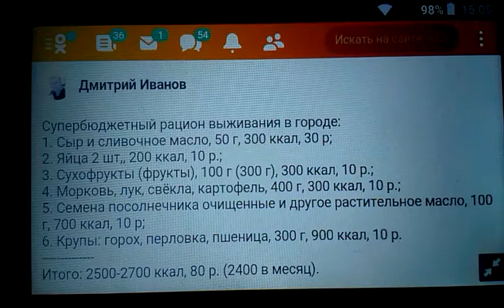0338, супербюджетный рацион, питание, выживание, лишний вес, калорийность, полезные продукты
О себе: живу в Орле, снимаю видео. Приглашаю на канал “Дмитрий из Орла” в Яндекс Дзен, в Рутубе, Ютубе, Одноклассниках и Вконтакте.

0338, супербюджетный рацион, питание, выживание, лишний вес, калорийность, полезные продукты